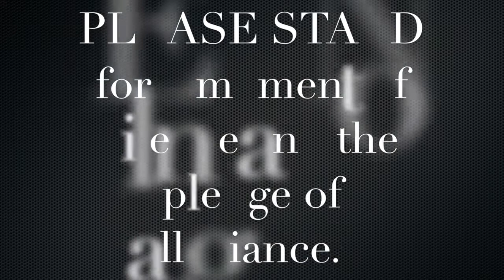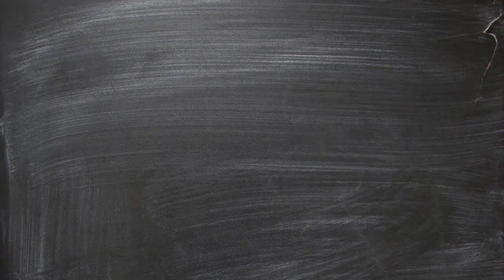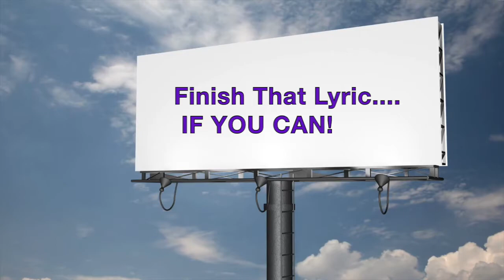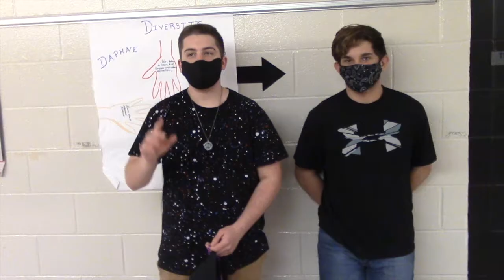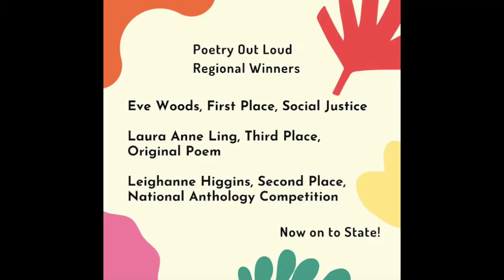Good Morning Daphne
DNN News